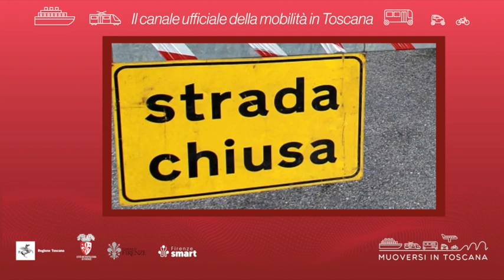Muoversi in Toscana - Edizione delle 16 del 30 maggio 2022